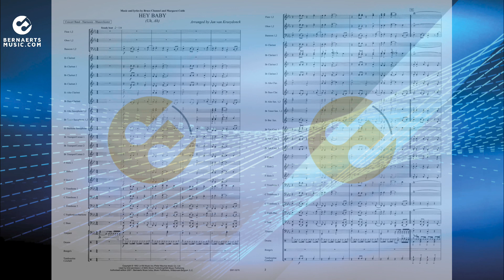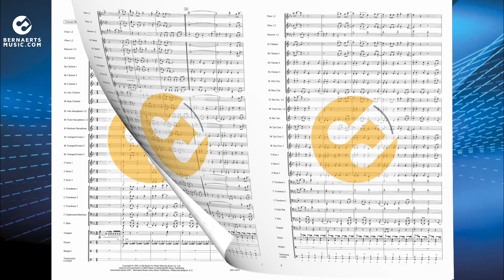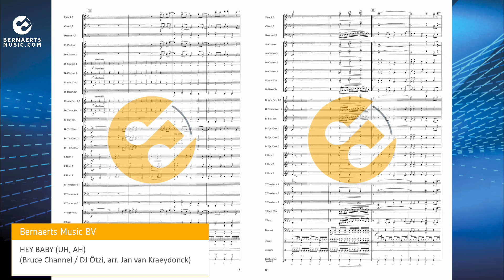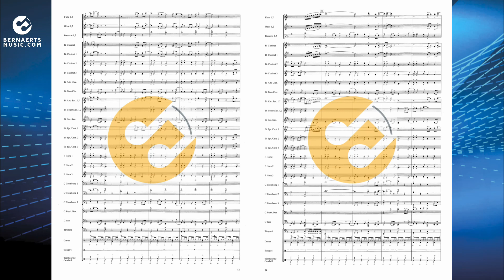HEY BABY (UH, AH) - Bruce Channel / DJ Ötzi, arr. Jan van Kraeydonck - Concert Band Version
“Hey! Baby” is a song written by Margaret Cobb and Bruce Channel. The song was also used in the 1987 hit film Dirty Dancing in the scene in which Johnny and Baby dance on top of a log. Austrian artist DJ Ötzi recorded a cover version titled “Hey Baby (Uhh, Ahh)”. This version (July 2000) reached number one in the United Kingdom, Ireland, and Australia. In 2002, it was re-released when it became the unofficial theme song for the 2002 FIFA World Cup. Jan van Kraeydonck wrote an arrangement for concert band, fanfare and brass band.